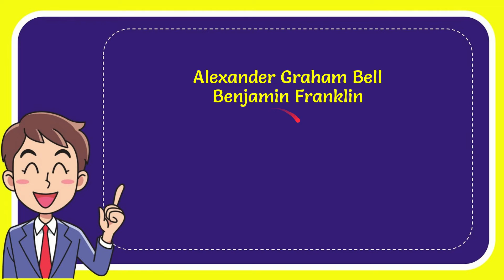Who was the decibel named after? Answer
Who was the decibel named after? Answer NEW VIDEO#